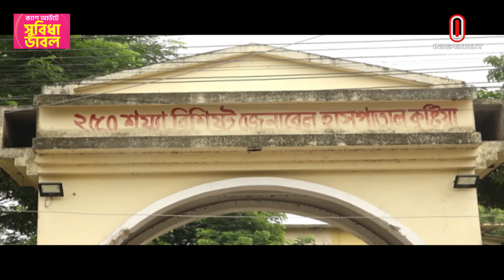কুমারখালী উপজেলার জয়নাবাদ গ্রামে এ ঘটনা ঘটে | Kushtia | Independent TV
ys__ma